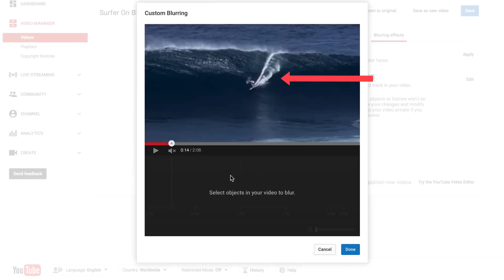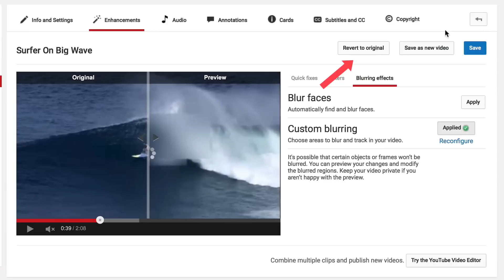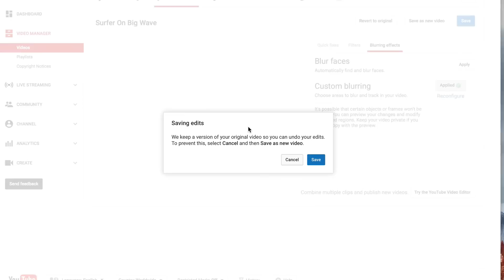How To Blur Objects In YouTube Videos Without Deleting Them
Download my free report “YouTube Editing Secrets.”...Learn the short cut to video editing on YouTube that doesn’t include expensive software.
Do you want to hide something that you accidentally recorded in your YouTube videos?

The custom blurring tool can be applied to any object in your video, even moving ones.

Here's how to blur objects in your YouTube videos...

Go to your video manager
Select the video that you wish to edit
Click "edit"
Click "enhancements"
Click "blurring effects"
Go down to "custom blurring"
Click "edit"
Select the areas that you wish to blur
Hover your mouse over the object that you wish to blur
Then create a square around the blurred effect
You can create multiple blurring effects on your video
And if you want to resize the box just grab the corners
If you want to get rid of the boxes, just click on the box
Click "X" to remove
I want to remove this one also
Click on the time line here
Click "X"
You can also extend the blur
If you want to do it for the whole video just extend it for the whole video
I'm just going to do it for one minute
Check how the blurring works
Play your video
You can see that the surfer on the wave has been blurred

Sometimes you've just got to play around with it to make it work for you. You might have to create multiple blurring boxes to blur the object throughout the video.

Once you've done editing just click "done"
Then you have the original and you have a preview
So here you see the object is being blurred
Now you have 3 saved options
You've got "revert to the original"..you can "save it as a new video" or you can "save the video in-place"
This means you can save the existing video and keep the number of views, comments and rankings
So I am just going to click "save"
It says "saving edits..we keep a version of your original video so you can undo your edits. To prevent this select cancel and then save as new video"
I don't want to do that so I click "save"
Now it says "edit in progress" so I'll come back to it in a few minutes
If we check the video it says "sit tight! Your video edits are about 90% done. Come back to this page in a little while"
Let's play the video
Now you'll notice that the surfer has been blurred as he proceeds down the wave
Notice that after 1 minute mark the surfer reappears
That's it!

Now you know how to blur objects in your YouTube videos without having to delete and re-upload the video.

Download my free report “YouTube editing secrets”
Learn the shortcut to video editing on YouTube that doesn’t require expensive software